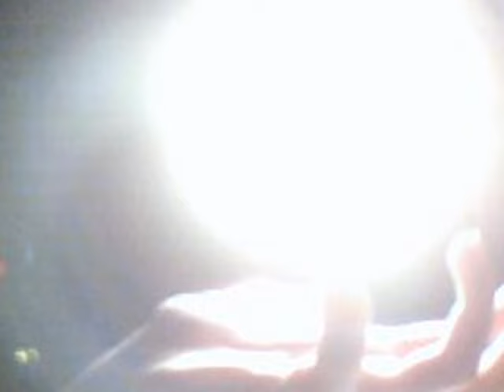Spiel um deine Seele - Peter Maffay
Dieses Video habe ich so gemacht wie ich mir immer das Lied vorstelle ^^